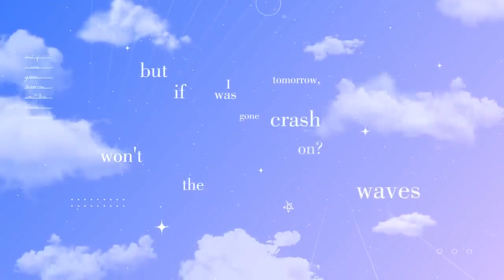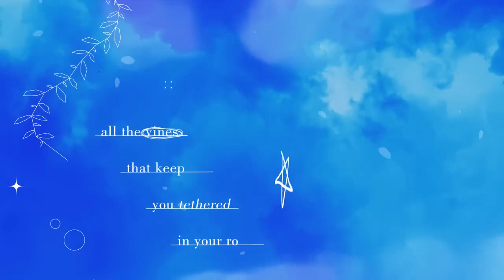Everything goes on - Riifu Evergreen *REUPLOAD*